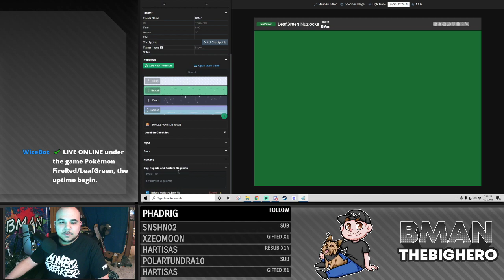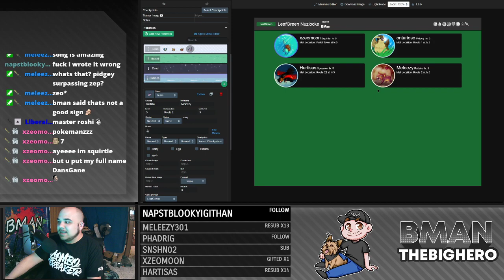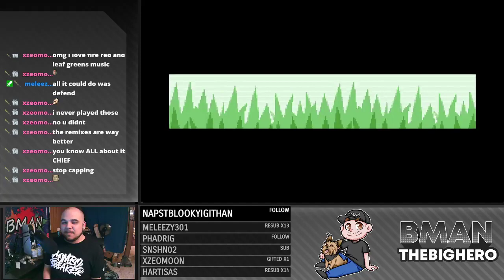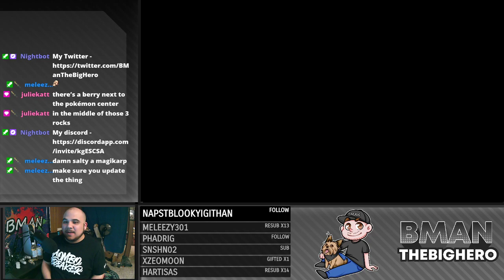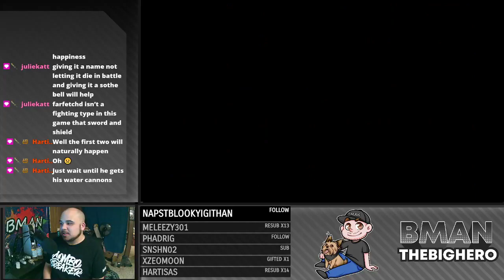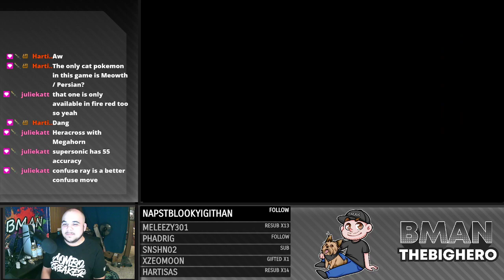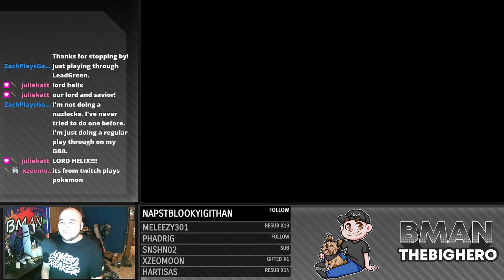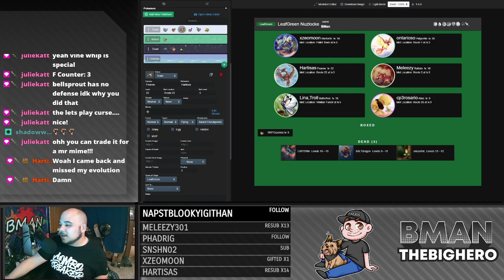BMan Plays Pokemon Leaf Green Nuzlocke! Part 1